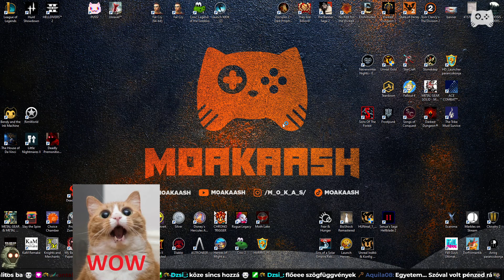Óriási meglepetés a barlang mélyén! | Sons of the Forest - 2. rész | Magyar végigjátszás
❤️ Kövesd a Vészkórust, vegyél részt az esti streameken és nyereményjátékokban itt

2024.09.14. Óriási meglepetés a barlang mélyén! | Sons of the Forest - 2. rész | Magyar végigjátszás

Folytatjuk a Sons of the Forest című játék végigjátszását az 1.0 verzió után!

A mai epizódban először megpróbálunk eljutni arra a helyre, ahol az első 3D nyomtatót találtuk az előző epizódban, mert úgy tűnik, nem volt mentésünk. Miután ezzel végeztünk, elindulunk a sziget többi részének felfedezésére, majd megállunk egy véletlenszerű helyen, a hegyre felfelé félúton, hogy kisebb menedékhelyeket létesítsünk Kelvinnel.

Miután végzünk, tovább megyünk a hegyekbe, és találunk egy összehajtható Glidert, amivel siklóereszkedésben utazhatunk magasabb helyekről!

Így akadunk rá egy tóra, aminek barlangja olyan artifactokat és idegen építményeket rejt, amit régen nem láthattunk. Sőt! Egy űrhajót is látszólag, körülötte halott kutatókkal, érdekes szkafanderekben. Egy ősi páncélt szerzünk, ami majd a játék végénél lesz a segítségünkre.